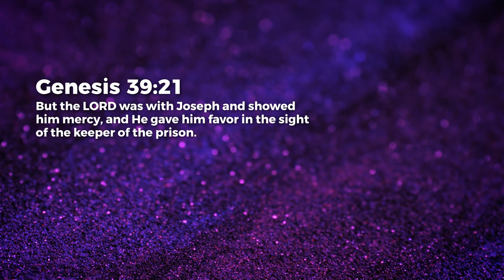Response To Adversity - Respond In Faith - Jean George | Daily Devotion, February 01